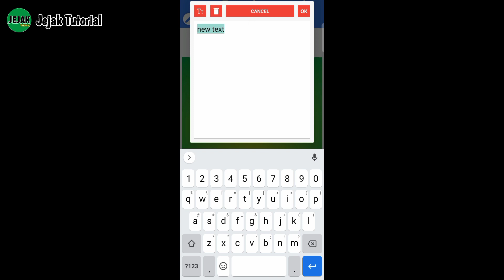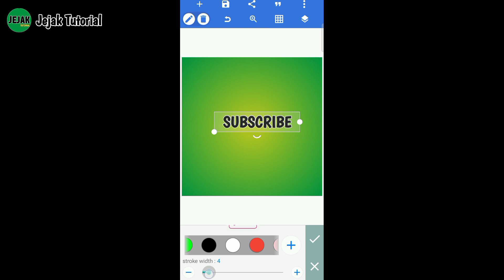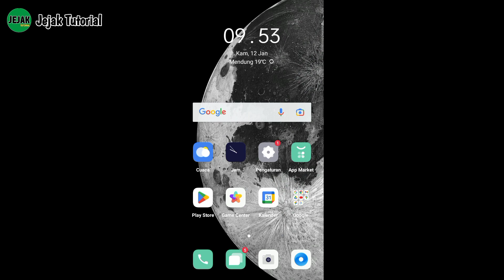Cara Membuat Tulisan Stroke di Pixellab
Pada video kali ini mimin akan berbagi tutorial pada kalian cara membuat tulisan stroke di pixellab, untuk teman-teman yang ingin mengetahui cara membuat tulisan stroke di pixellab  simak video tutorial ini.

𝘛𝘦𝘳𝘶𝘴 𝘥𝘶𝘬𝘶𝘯𝘨 𝘤𝘩𝘢𝘯𝘯𝘦𝘭 "𝘑𝘦𝘫𝘢𝘬 𝘛𝘶𝘵𝘰𝘳𝘪𝘢𝘭" 𝘥𝘦𝘯𝘨𝘢𝘯 𝘤𝘢𝘳𝘢 𝘬𝘭𝘪𝘬 𝘓𝘪𝘬𝘦, 𝘊𝘰𝘮𝘮𝘦𝘯 & 𝘚𝘩𝘢𝘳𝘦.